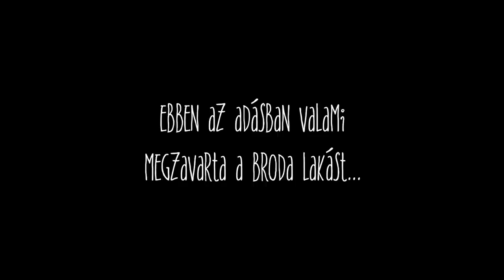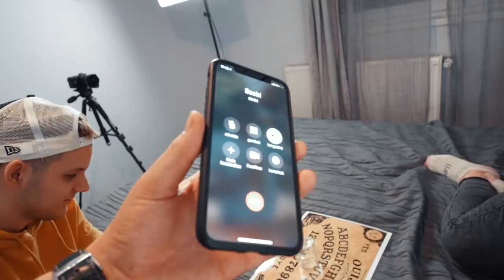BRODAPEST | 2.Évad 9.Rész